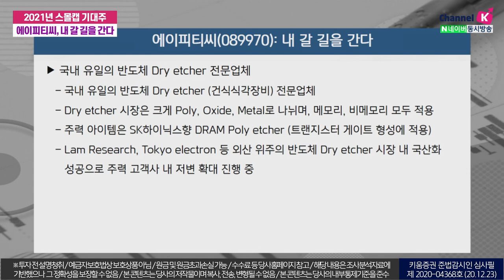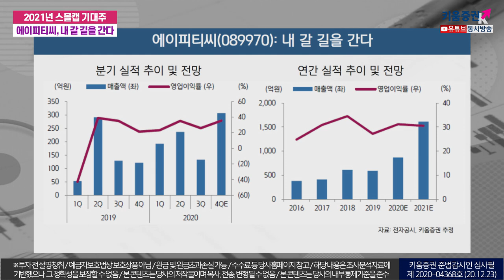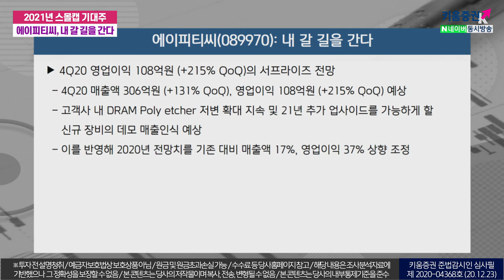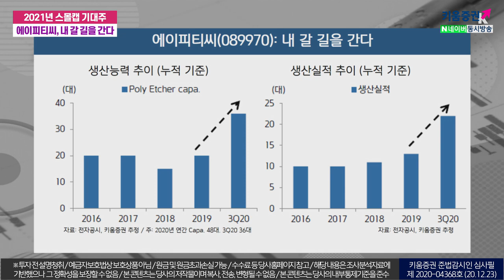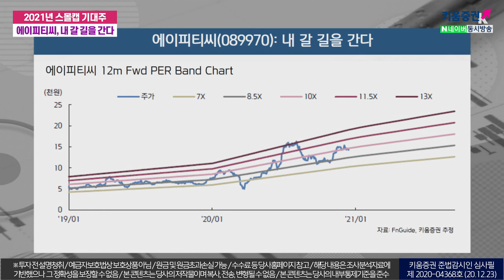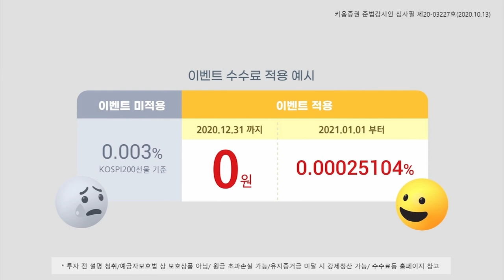2021년 스몰캡 기대주, 에이피티씨 내 갈 길을 간다(애톡쇼.주식투자/20.12.23)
국내 유일의 반도체 Dry etcher(건식식각장비) 전문업체
현재 주력 아이템은 SK하이닉스향 DRAM Poly etcher
램리서치, 도쿄일렉트론 등 외산 위주의 반도체 Dry etcher 시장에서
국산화 성공하며 주력고객사내 저변 확대가 진행
2021년 추가 업사이드를 가능하게 할 신규장비의 데모 매출인식을 예상
2020년 4분기 연결 실적은 매출액 306억원(QoQ+131%), 영업익 108억원(QoQ+215%),
영업이익률 35%의 사상 최대 매출액을 전망
에이피티씨의 사업 구조가 주력고객사의 전공정 투자의 다운사이클에서도
다운사이드는 제한적, 업사이클에서의 업사이드는 가파를 것이라고 판단​

강병욱&김주연 채널K 앵커​, 한동희 키움증권 성장기업분석팀 선임연구원